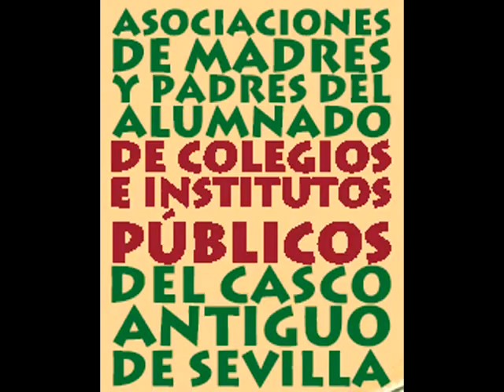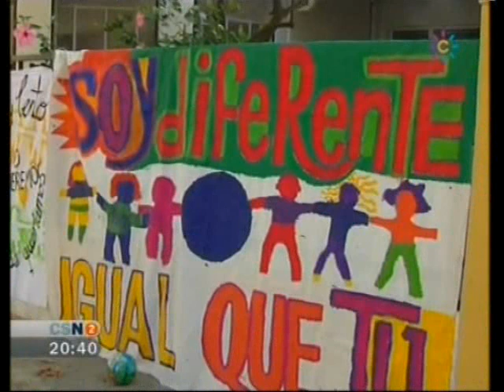La Escuela que queremos 2008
Las Ampas del centro de Sevilla han culminado el IV Encuentro "La escuela que queremos" con una manifestación en bici para reivindicar la construcción del nuevo colegio público en El Valle.